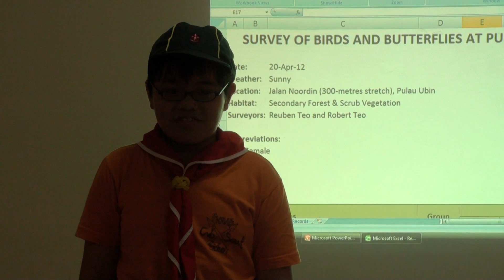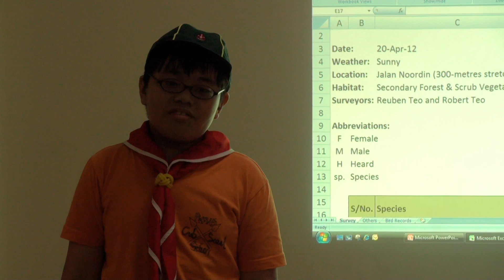Presentation for Naturalist Proficiency Badge (Cub Scout) Part 1 of 2